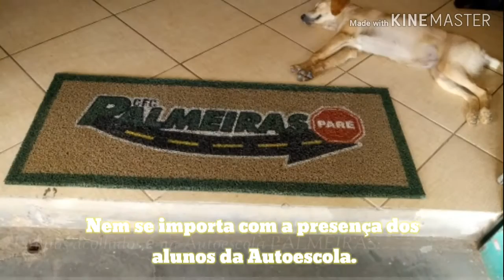OLHA A TRANQUILIDADE DO CACHORRO É NOSSA VIZITANTE.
Chegou sem perceber e ficou tranquilinha, descansando na porta da Autoescola...
Olha a princesinha dormindo e será o que ela está sonhando neste exato momento.
Deve está no mundo das nuvens. Kkkkk😂😂😂😂
Sempre faço VÍDEOS do meu decorrer do dia a dia e espero que gostem.